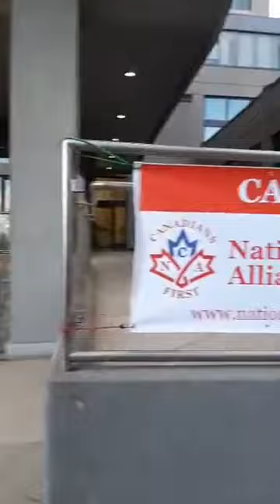NCA on the ground Saint John NB